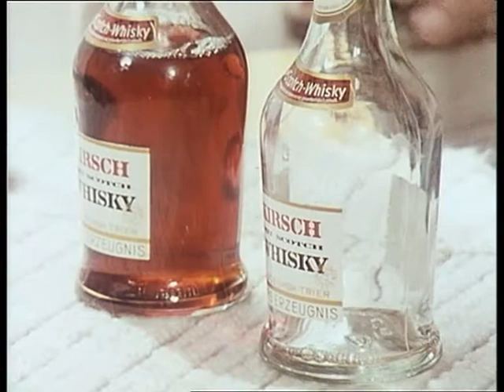Die unsterblichen Methoden des Franz Josef Wanninger - Ein besonderer Saft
Ein besonderer Saft
Frau Zirngiebel, die Nachbarin Wanningers, schwärmt neuerdings für den pensionierten Kriminalbeamten. Das ist etwas, das ihrem Lebensgefährten, dem Steuerberater Pilgrin, gar nicht passt. Die Nachbarin erzählt Wanninger, dass sie mit Pilgrin seit 1957 zusammenlebt, nachdem ihr Mann seit 1953 als vermisst galt. Eines Tages kommt es im Hause Zirngiebel schließlich zu einer Auseinandersetzung, bei der Pilgrin mit einer Axt die Tür einschlägt. Die verzweifelte Nichte Heidi holt Wanninger zu Hilfe. Als dieser eintrifft, ist das streitende Paar schon wieder miteinander versöhnt. Man trinkt Likör. Wenig später klagt Herr Pilgrin über Magenschmerzen. Jemand hat ihn vergiftet! Was steckt hinter diesem Mordanschlag?

Darsteller:
Franz Josef Wanninger: Beppo Brem
Toni Fröschl: Maxl Graf
Heiner Kettwig: Claus Biederstaedt
Kriminaldirektor Wilhelm Steiner: Wolf Ackva
Frau Zirngiebel: ?
Pilgrin: Georg Lehn
Heidi Zirngiebel: Karin Anselm
Archivar: Hannes Kaetner
Buch: Hartmut Grund
Titelmusik: Eugen Thomass
Kamera: Ernst Schmid
Kameraassistenz: Werner Deml
Szenenbild: Günter Kupfer
Schnitt: Ingrid Träutlein-Peer
Kostüme: Claudia Stich
Maske: Albin Löw, Dany Wernick
Regieassistenz: Monika Gold
Aufnahmeleitung: Rudi Stengl, Wilfried Demuß
Ton: Harry Hamela
Produktionsleitung: Kurt Rendel
Produzent: Bernd Schwamm
Redaktion: Eva Wetzke
Regie: Hans-Dieter Schwarze
Erstsendung: 09. Juli 1980